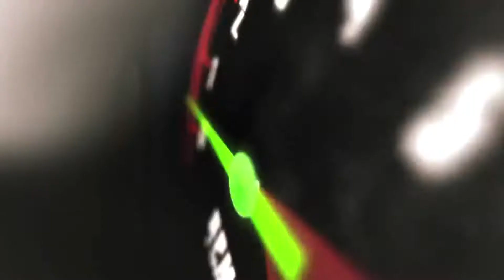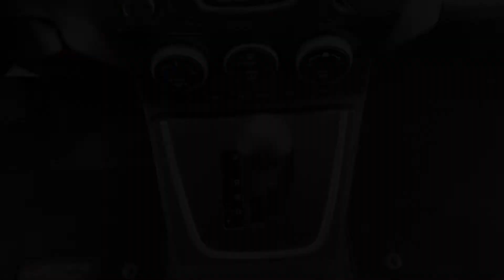2015 Mazda Mazda5 GS | fast.ridetime.ca